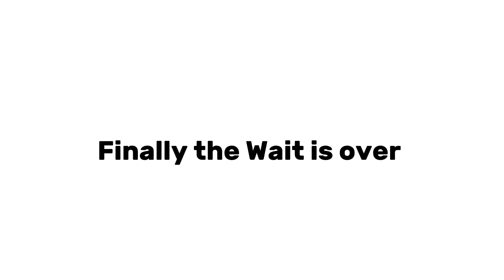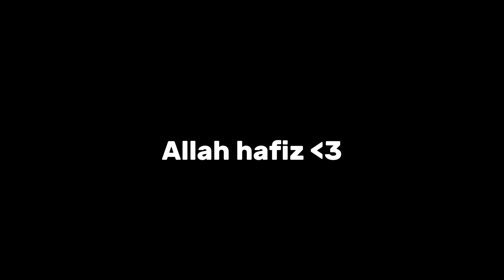Installing New Alloy Rims on My Suzuki Cultus | Also the kits Alterations & Fitment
new alloy rims Kt Racing 13 inches 5.5 jj 114 pcd
back kit : honda civic rebirth altered
front kit : Suzuki Swift Altered
side skirts : Honda city ( not Recommended)
total cost on Rims : 32 k with installation
kits and spoiler : 13 k
if you want to know from where I got the rims and kits from visit my Instagram

0:00   -  Flashback
00:18 -  Starting / Car cleaning
01:00 -  Introduction
02:18 -  Reached workshop /Kits Installation
04:18 -  Going for Rims Installation
05:05 -  Rims Installation
06:21 -  Back for Workshop
06:50 -  kits installation
08:10 -  Summarizing
09:12 -  Dentor vs Painter Fight
10:00 -  Ending

Join me on this exciting journey as I transform my trusty 2007 Suzuki Cultus into a sporty beast! In this vlog, I'll take you through the installation of sleek alloy rims and the addition of sporty kits that have completely revamped the look and performance of my car. Get ready for a visual treat and valuable insights into upgrading your own ride.